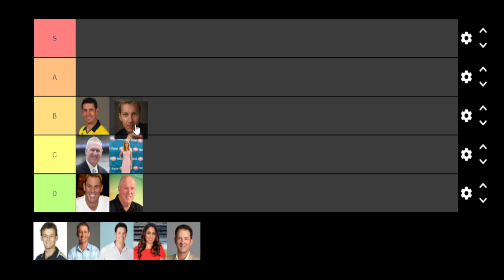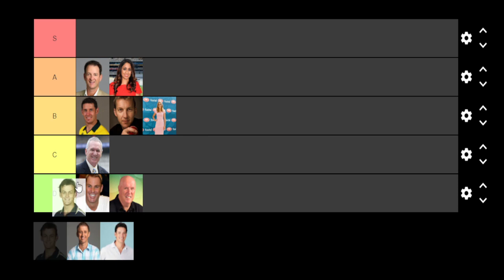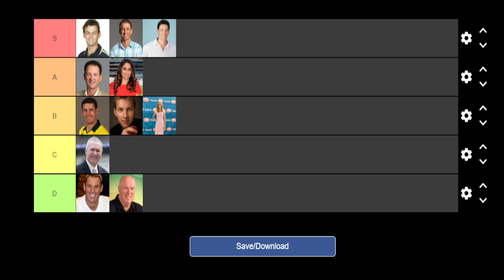2021-2022 Ashes Commentary Team Tier List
Do you agree? This is only my opinion and you may or may not agree.